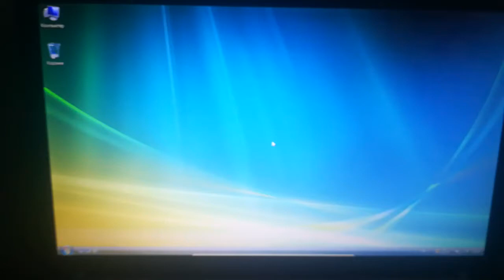Virtualbox Windows Vista Аэро Эффект